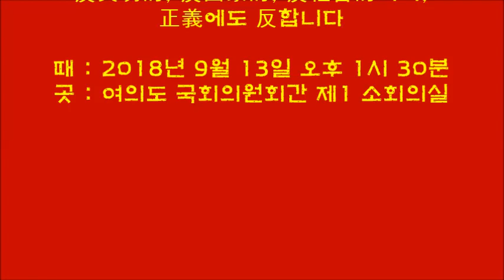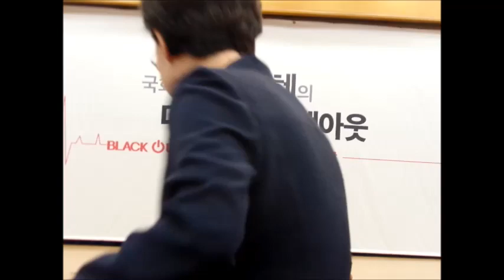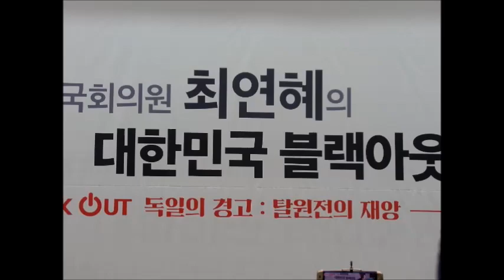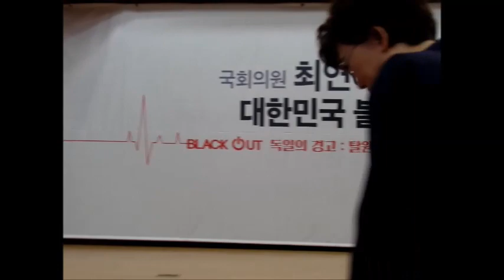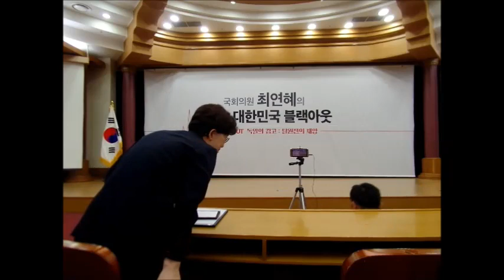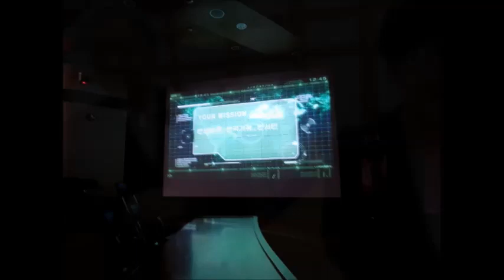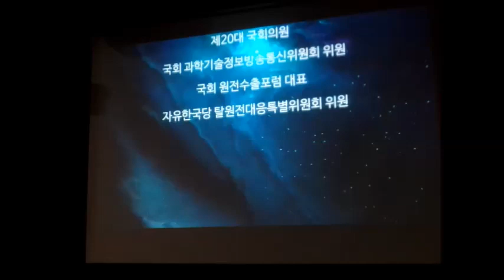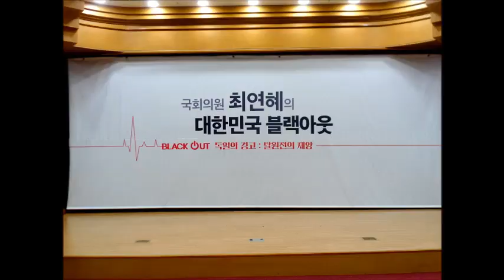鐵의 女人 최연혜 의원의 "대한민국 불랙아웃"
탈원전 정책은 反文明的, 反國家的, 反社會的이며, 正義에도 反합니다.
원전과 석탄발전소를 모두 없애고 태양광과 풍력만 가지고도 우리 산업과 국민이 필요로 하는 모든 전력을 충당하고 과연 대한민국의 성장과 복지를 담보할 수 있겠는가?

연료를 100% 수입하는 가스(LNG) 발전에 대한민국의 운명을 맡겨도 괜찮을 것인가?

국가의 에너지 정책이 재생에너지에 대한 낭만적 동경이나 장밋빛 맹신, 정치적 신념에 기대여 졸속이고 감상적으로 결정되어서는 안 된다.

세계 최고의 기술을 축적한 대한민국의 원자력 발전은 대한민국을 이끌고 가는 미래의 원천동력이다!

● 때 : 2018년 9월 13일 오후 1시 30분
● 곳 : 여의도 국회의원회간 제1 소회의실